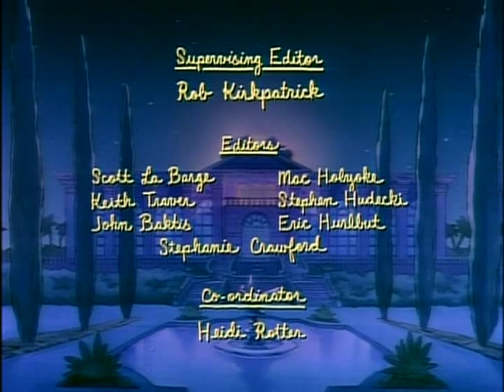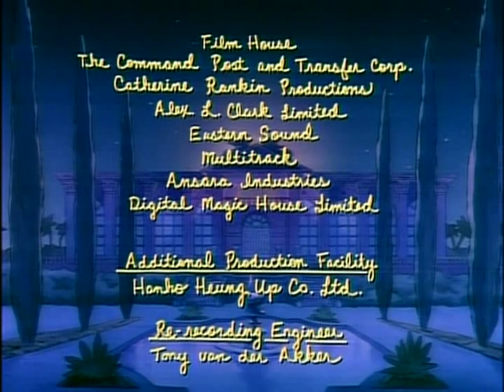Babar - Babar's Choice - Ep. 6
At an important palace ball, Babar’s advisors Cornelius and Pompadour jeopardize Babar’s relationship with Celeste by forcing Babar to take the visiting dignitary’s daughter to the dance instead of her.